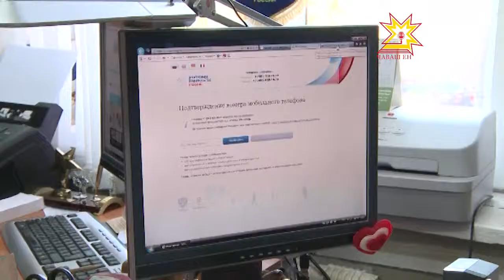Министерство внутренних дел становится мобильнее.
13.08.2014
В ведомстве активно внедряют систему электронных услуг. О новшествах и популярных интернет-приложениях полицейские рассказали сегодня журналистам.